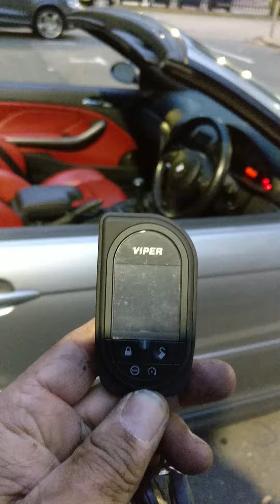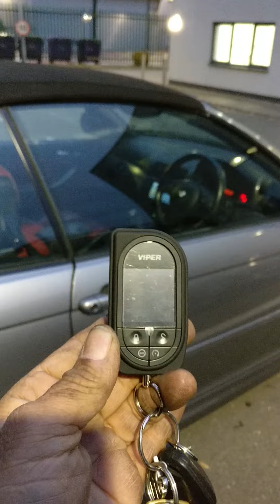Viper 5906v car alarm with pager. 07739540000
2way led pager and remote start